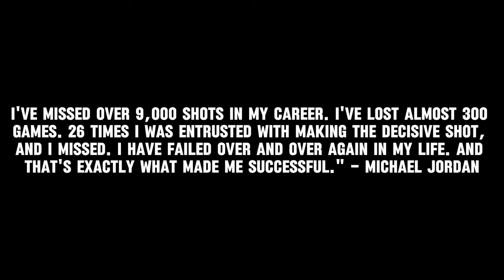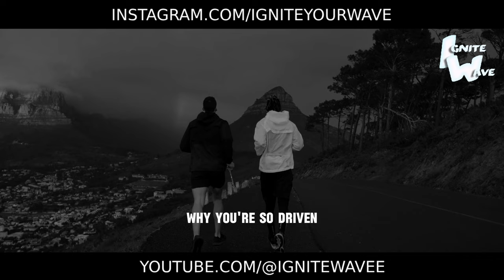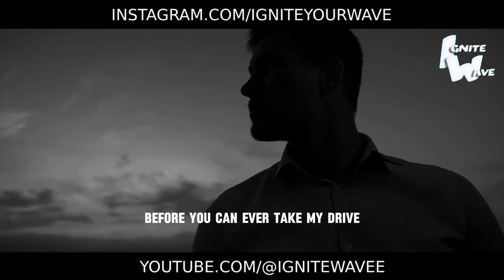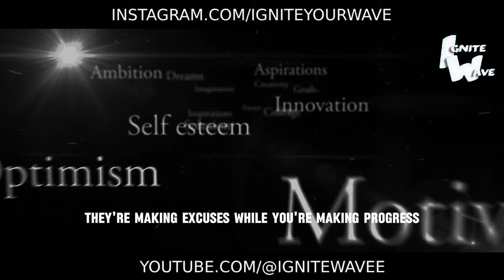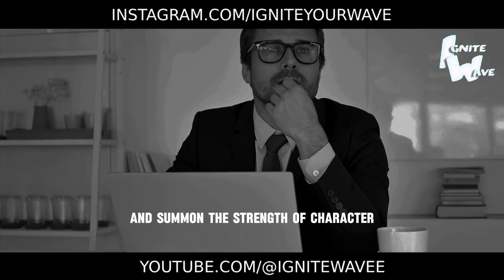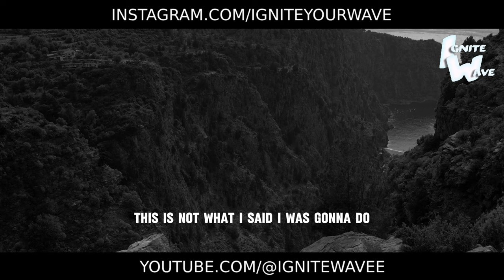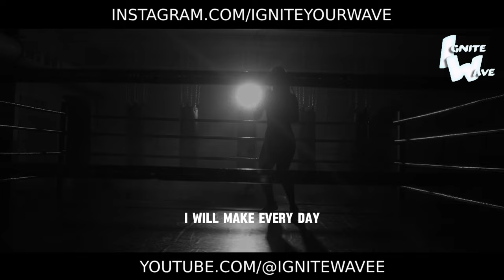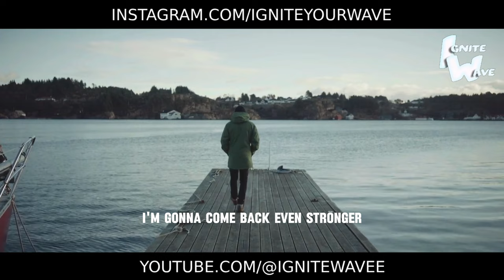Be a Beast - Best Motivational Speech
Immerse yourself in an atmosphere of unstoppable power, aggressive determination, and relentless ambition! In this awe-inspiring video, you'll meet individuals who have turned their passions into boundless energy for achieving goals.

Join us and discover how overcoming obstacles, believing in yourself, and unwavering effort lead to outstanding results. These stories are a true testament of willpower and serve as an example for anyone striving for greatness.

This video is not just a motivational speech; it's a call to be a beast - the embodiment of strength, determination, and relentlessness. Feel the inner power, bring your dreams to life, and show the world what you're capable of.

Be a beast, never back down, and let your unquenchable passion ignite the fire in your hearts. Turn your limitations upside down and soar to unprecedented heights.